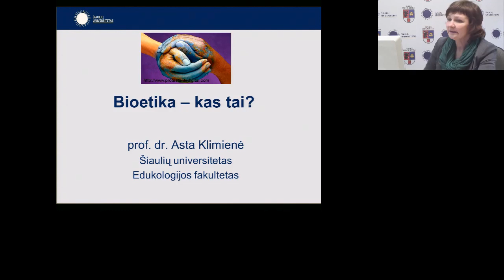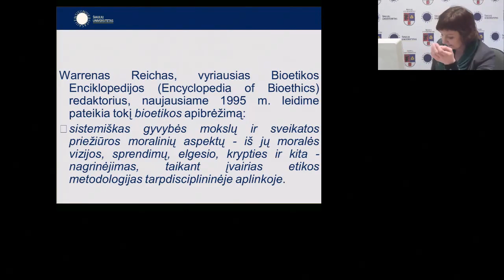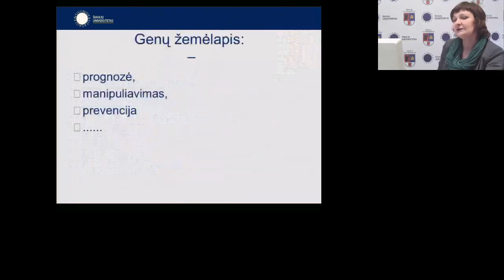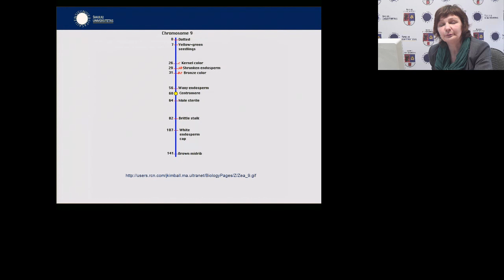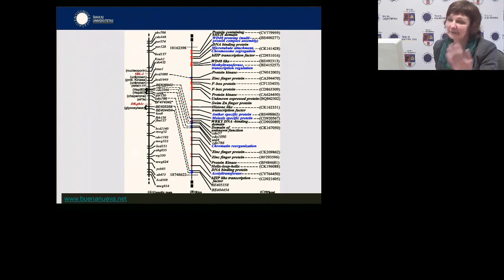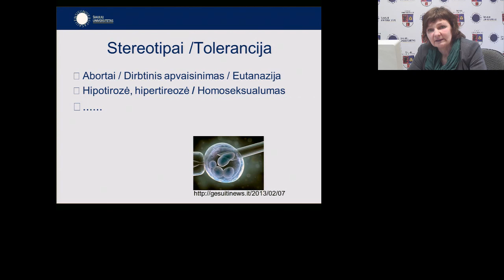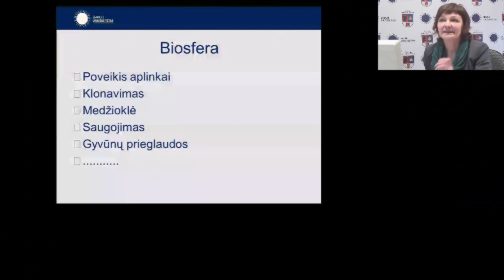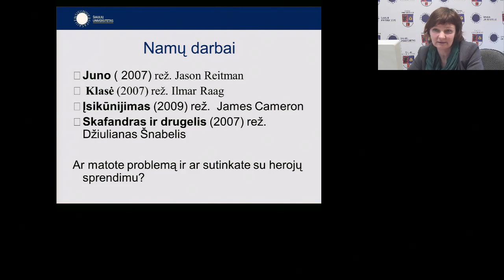Bioetika: kas tai?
Prof. habil. dr. Asta Klimienė
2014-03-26